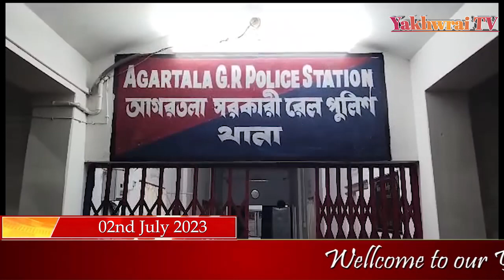HUIJAK KOKTWMA BISINGTWI KHOROKTHAM GANJA KWRAN TWLANG TOGMANI ROMKHA POLICE